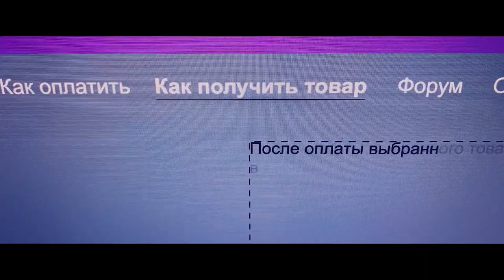Сериал «Химера» | Премьера 2022 | Смотреть на Kartina.TV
ОПИСАНИЕ: Российский криминальный сериал, над которым работали режиссер Душан Глигоров и сценарист Олег Маловичко, уже работавшие вместе над сериалом «Хрустальный». Зритель погрузится в мир наркоторговли, уносящей человеческие жизни, но приносящей огромную прибыль. В съемках сериала приняли участие Александр Кузнецов («Содержанки»), Эльдар Калимулин («Рашн Юг»), Лукерья Ильяшенко («Вампиры средней полосы»), Егор Корешков («257 причин, чтобы жить»).